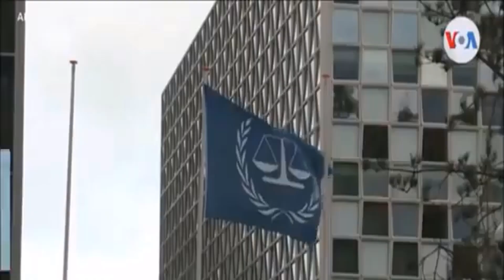el regimen pierde el control